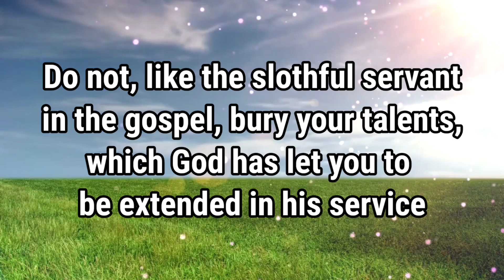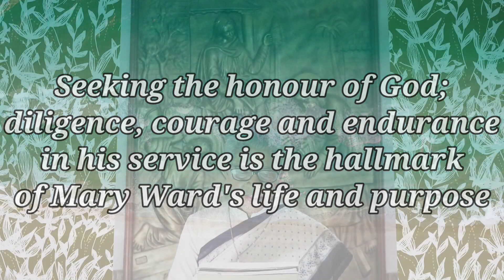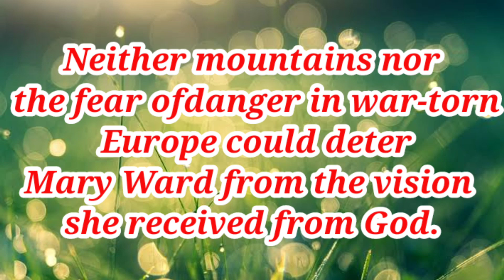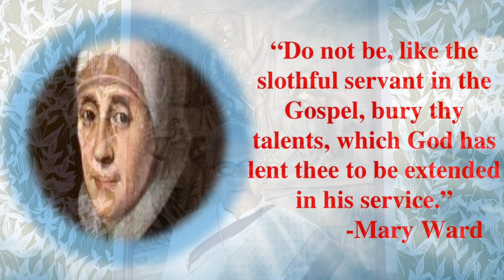A PILGRIMAGE based on the MIND AND MAXIMS of Venerable Mary Ward -Sr.Antoinette IBVM (Loreto)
FRIENDS OF MARY WARD / CJ AND IBVM (LORETO SISTERS) INDIA AND NEPAL